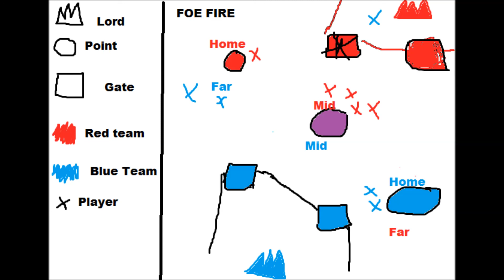Guild Wars 2-2016 Legacy of the Foe Fire Basic strategy